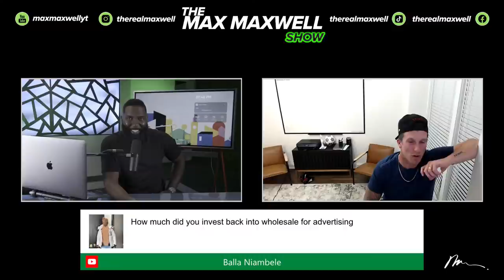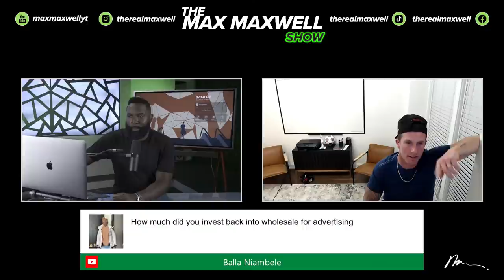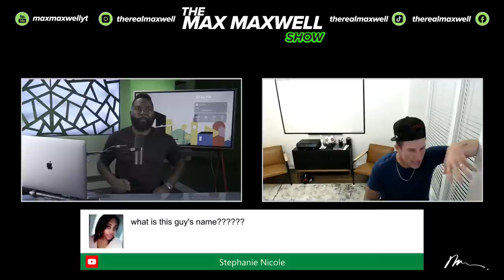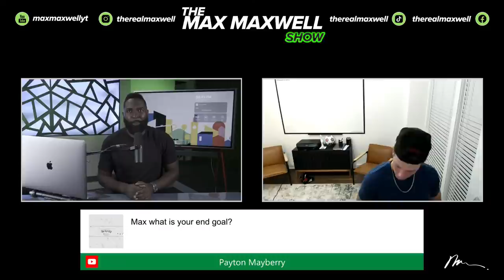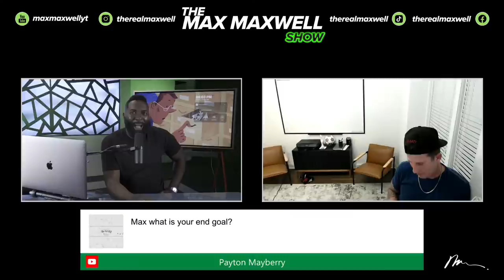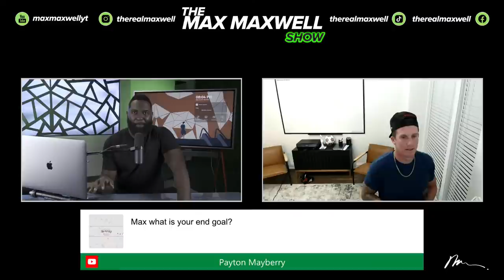The Max Maxwell Show LIVE | Ask Me Anything w/ Wes Knight | 10.13.2021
♛♛♛ Connect with MAX ♛♛♛

♛♛♛♛♛♛♛♛♛♛♛♛♛♛ AWESOME LINKS AND DEALS ♛♛♛♛♛♛♛♛♛♛♛♛♛♛

Send Stuff for my Office